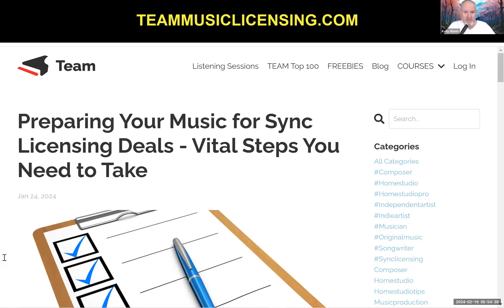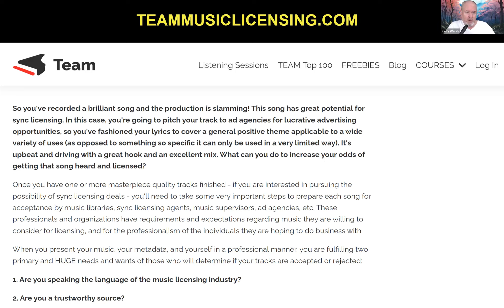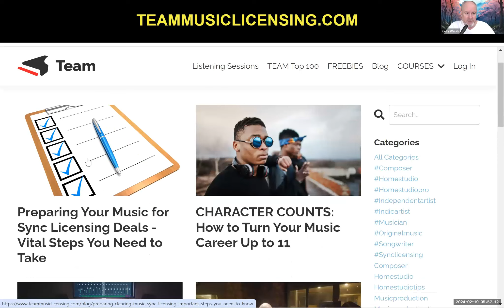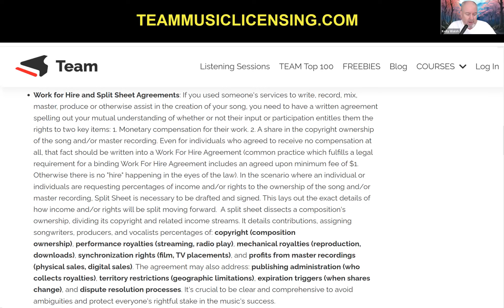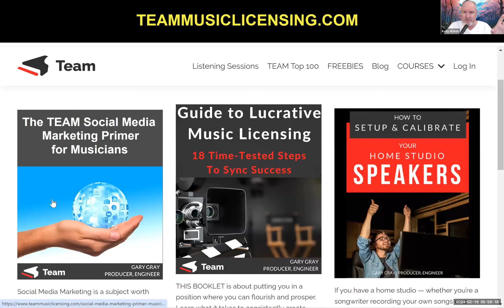Preparing Your Music for Sync Licensing Deals - Vital Steps You Need to Take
In this collaborative blog post, TEAM Founder and CEO Gary Gray and I 🎶 laid out many of the critical steps you want to be aware of when you are preparing your latest masterpiece 🎨 for possible sync licensing opportunities 🎬. and be sure to sign up for more awesome tips, techniques, and insights! 📚✨

🎤 ABOUT ME
Hi! I'm K. Walsh, a singer, songwriter/composer, guitarist, and home studio recording and mixing engineer. 🎤🎸 I've been writing songs for decades and have been diving in deeper in recent years, working with my amazing award-winning producer, Gary Gray (🔗 and creating lots of fun new music! Thank you so much!

I am also the VP of Technology for TEAM (Transcend Entertainment and Music, online at 🌐 Come explore the many ways that TEAM can help you grow as a musician and learn about sync licensing opportunities!